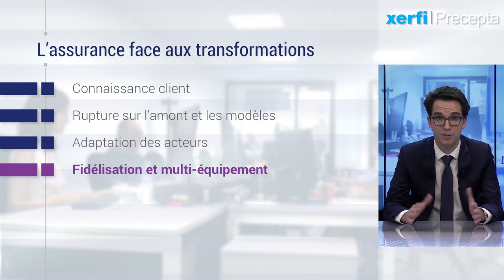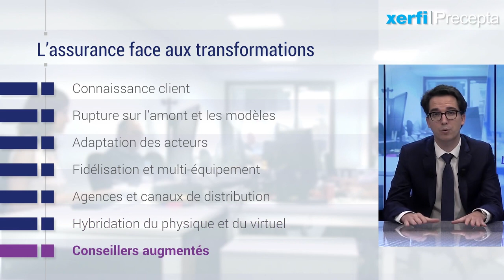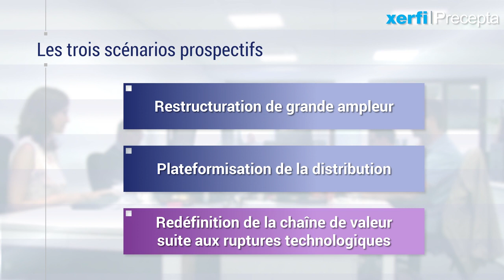Les enjeux de la distribution de l’assurance [Jérémy Robiolle]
La distribution de produits d’assurance doit passer à la vitesse supérieure. Les transformations réglementaires, concurrentielles et technologiques – en cours et à venir – sont en effet profondes. Et elles auront un impact déterminant sur la manière de connaître et d’adresser les clients. Ces transformations, comme par exemple l’intelligence artificielle, sont également annonciatrices de ruptures sur l’amont de la filière et les modèles d’affaires. [...]